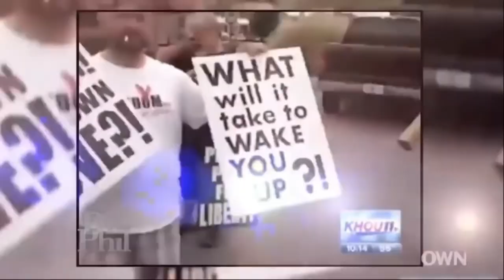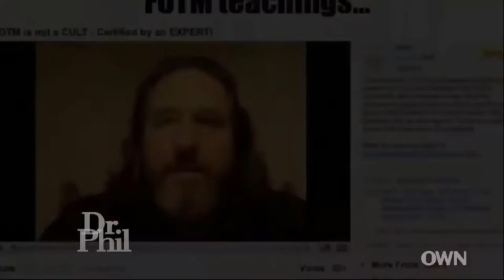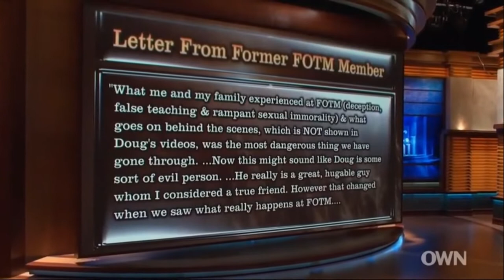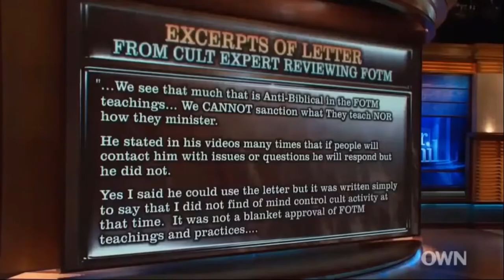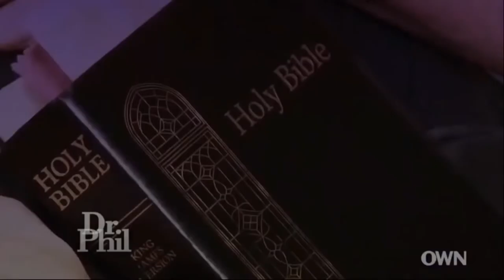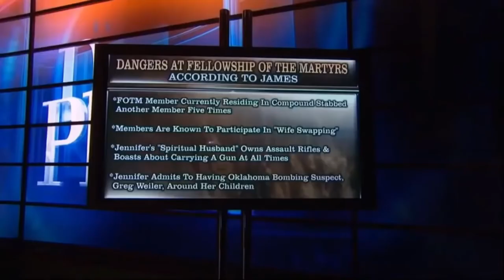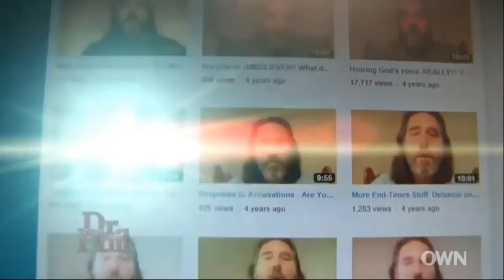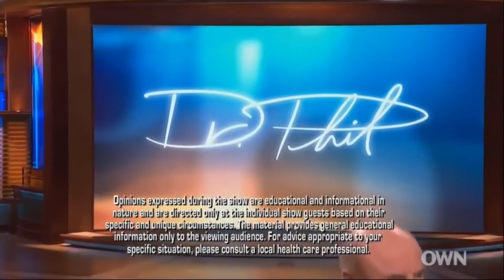Dr Phil Full Episode S11E161 Are My Children in a Cult?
Are My Children in a Cult?